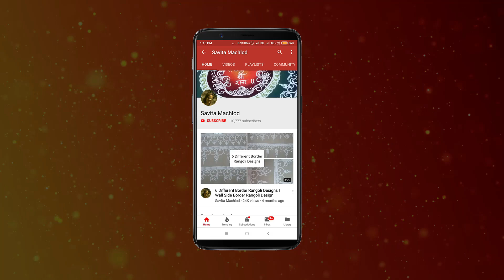2 Innovative Border Designs | New Border Rangoli | Freehand Border Drawing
2 Innovative Border Designs | New Border Rangoli | Freehand Border Drawing
Freehand border rangoli designs we can use any one or two sides of the wall(i.e. on the floor, an entrance of the home) and both side of our house door or you can also draw these simple and easy border rangoli in pooja room.
Here I used only white rangoli powder, to make it more attractive and beautiful you can fill these border rangoli designs with different rangoli color shades.

**About Channel**
This channel is all about rangoli designs, whatever designs come into my mind I draw on the floor and share those designs to the world in the form of videos and photos. Let's serve creativity with each other.
Thanks for visiting my channel, hope you like my videos.